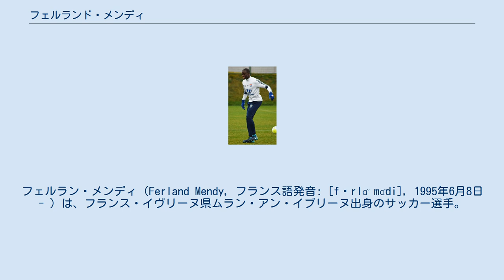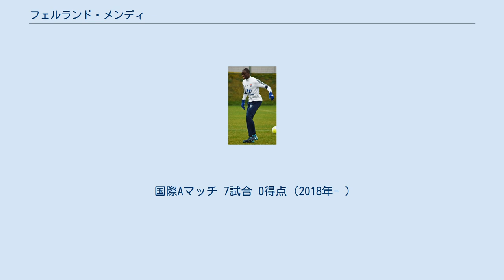フェルランド・メンディ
フェルラン・メンディ（Ferland Mendy, フランス語発音: [fɛrlɑ̃ mɑ̃di], 1995年6月8日 - ）は、フランス・イヴリーヌ県ムラン・アン・イブリーヌ出身のサッカー選手。
 1995年6月、パリ近郊のムラン・アン・イヴリーヌにてフランスに移住したセネガル人の両親の間に誕生。
9歳からパリ・サンジェルマンFCの下部組織に加入したが、11歳の時に父親が他界、14歳の時には腰に重傷を負う悲劇に見舞われた。
選手生命も危惧されるほどの重傷であったが1年近い過酷なリハビリを経て復帰。
その後、パリ近郊のクラブ、FCマントワでの活躍がスカウトの目に止まった。
メンディは、2013年に育成に定評のあるル・アーヴルACに引き抜かれた。
2016-17シーズンにはリーグ・ドゥで35試合に出場。
2017年6月、リーグ・アンの強豪、オリンピック・リヨンへ移籍する。
契約期間は5年間で移籍金は500万ユーロ。
リヨン加入後はその才能を本格的に開花させた。
持ち前の驚異的な身体能力を生かした攻撃力を見せて2017-18シーズンは27試合出場、4アシストを記録。
この活躍を受けリヨンは、メンディとの契約を2023年まで延長した。
2年目の2018-19シーズンは公式戦44試合出場3ゴール、3アシストを記録。
リーグ・アンのスタッツでは全DFの中で2位のドリブル成功率、UEFAチャンピオンズリーグでもDFとして最高の成績を残したと報じられ、2018年11月にはフランス代表デビューも飾っている。
この活躍を受け、FCバルセロナや元フランス代表のジネディーヌ・ジダンが監督を務めるレアル・マドリードが注目していると報じられた。
 2019年6月12日、スペインのレアル・マドリードに移籍することが発表された。
契約期間は6年間で移籍金は4800万ユーロ＋出来高と報じられた。
加入後半年ほどで高い身体能力を生かした守備力が評価され、チャンピオンズリーグなどの重要な試合でスターティングメンバーに名を連ねるなどジネディーヌ・ジダン監督の信頼を勝ち取り、2010年代世界最高のサイドバックとしてクリスティアーノ・ロナウドと共にレアル・マドリードの左サイドに君臨し続けていたマルセロからレギュラーを奪った。
 2018年11月、負傷したバンジャマン・メンディの代役としてフランス代表に初召集される。
ウルグアイ代表戦で代表デビュー。